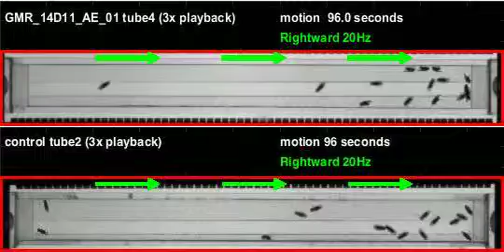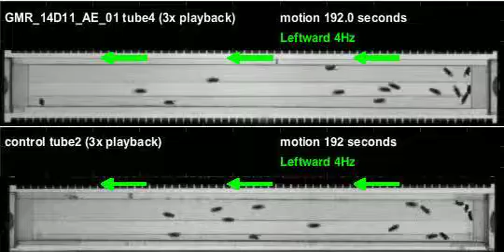GMR_14D11_AE_01_shi_Apollo_20110623T141111 motion (seq3)